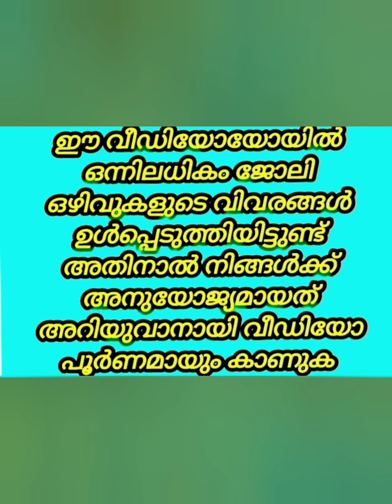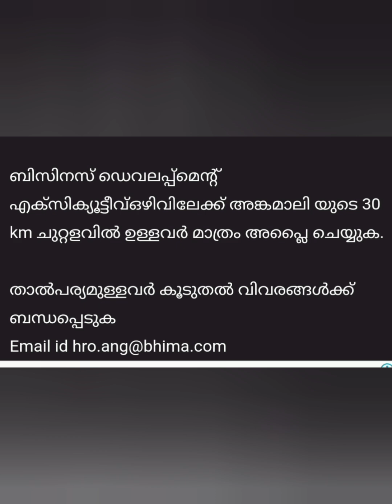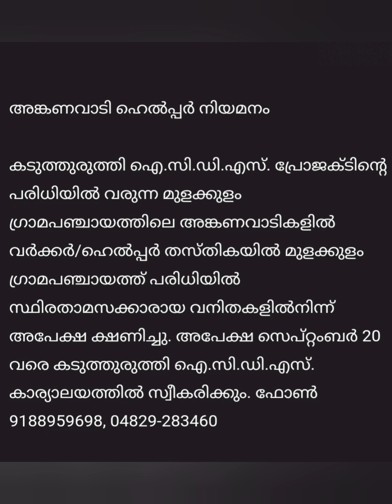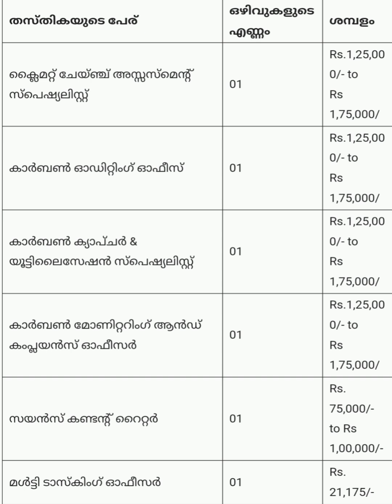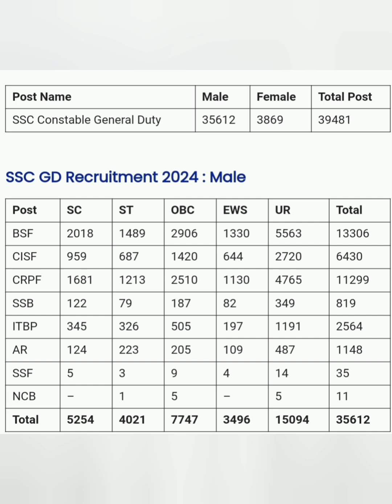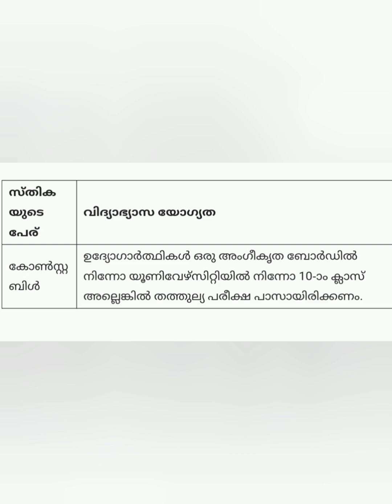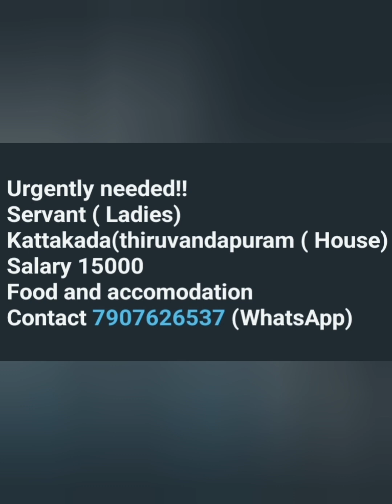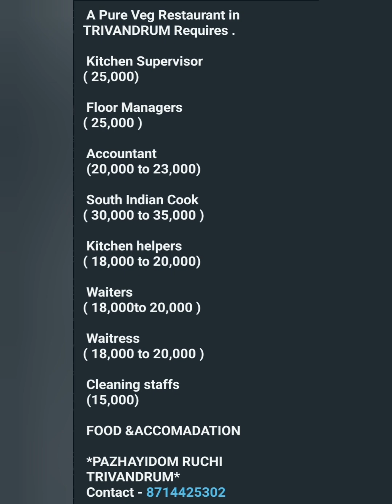Kerala government job vacancy 2024|കേരളത്തിൽ ജോലി| @4rkjobsworld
Kerala government job vacancy 2024|കേരളത്തിൽ ജോലി |Kerala job vacancy| @4rkjobsworld

Job Vacancy Kerala today 2024| Kerala job vacancy Malayalam
This video talks about daily and weekly jobs in Kerala India
​thozhilavasarangal​​​ keralajobs​​​ teachingjobs​​​ jobvacancykerala2024​jobvacancyinkerala2024​ keralajobvacancy​​​,privatejobvacancykerala​​Freshersjobsinkerala​​​,experiencedjobsinkerala​​latestjobvacancy​​jobvacancy​​jobvacancyinkerala​​vacancyinkerala​​jobvacancies​​jobsinkerala​​​keralajobsjob​​jobvacancyinkeralatoday​​jobvacancyinkerala​​jobvacancymalayalam​​malayalamjobs​​malayalijobs​​keralajobsmalayalam​​privatejobs​​malappuramjobs​​ job2024 jobvacancykerala2024​ jobvacancy2024 jobvaccncy2024malayalam​ Job vacancy in Thiruvananthapuram Job vacancy in kollam Job vacancy in Alappuzha Job vacancy in pathanamthitta Job vacancy in kottayam Job vacancy in idukki Job vacancy in Ernakulam Job vacancy in Thrissur Jod vacancy in palakkad Job vacancy in malappuram Job vacancy in kozhikode Job vacancy in wayanad Job vacancy in kannur Job vacancy in kasaragod Job pjobvacancy2022​ a2zinfovlog​​ keralajobs​​ jobvacancyingulf​​ jobvacancyindubai​​ gulfjobs​​ kerala jobs in 2024,jobvacancyinqatar​​ jobvacancyinsaudiarabia​​ jobvacancyinrasalqaima​​ freshersjobvacancy​​ jobvacancyforfreshersingulf​​ privatejobvacancyingulf​​ privatejobsindubai​​ ebulljet​​ mallutraveller​​ unboxingdude​​ todayjobvacancymalayalam​​.privatejobvacancies​​ privatejobvacancy​​ privatejobvacancy2024 keralaprivatejobvacancy​​ privatejobvacancies2024 newjobrecrutiment​​ jobsinkerala​​ keralajobs​​ jobsintrissur​​ jobrecrutiment2024 freshersjobvacancies​​ jobvacancyforfreshers​​ jobvacancy2024malayalam​​​ jobsinindia​​ todaysjob​​ jobstoday​​ futurejobs​​ jobsinsouthindia​​ privatejobvacancyinkerala​​ jobs​​news​​ jolioyiv​​ jolikerala​​ joli​​ joilmalayalam​​ newspaperjobs​​ vacancyinnewspapermalayalam​​ jobsinkeralanewspaper​​ newspapermalayalam​​ parttimejobs​​ vacancyinparttimejobs​​ parttimejobskerala​​ workfromhomejobs​​ vacancyinworkfromhomejobs​​ vacancyinworkfromhomejobskerala​​ vacancyinteachingposts​​ vacancyinteachingpostskerala​​ teachingposts​​ upcomingjobs​​ thozhilavasarangalkerala​​ thozilvarthakalkerala​​ jobsmalayalam​​ jobskerala​​ jobsmalayalam​​ jobvacancyinkasaragod​​ jobvacancyinkannur​​ jobvacancyinkozhikode​​ jobvacancyinmalappuram​​ jobvacancyinwayanad​​ jobvacancyinpalakkad​​ jobvacancyinthrissur​​ jobvacancyinidukki​​ jobvacancyinalapuzha​​ jobvacancyinpathanamthitta​​ jobvacancyinkollam​​ jobvacancyinthiruvanathapuram​​ jobvacancyineranakulam​​ jobvacancyinkottayam​​ latest jobs todays job, good job allindiajobs​​ jobvacancy​​ a2zinfovlog​​ govt​​ jobs keralajob​​ employment​​ recruitment​​ jobvacancykerala​​ latestjobvacancy​​ newjobs2022​​ upcomingjobs​​ thozhilavasarangalkerala​​ jobsmalayalam​​ jobskerala​​ jobrecruitment2022​​ kerala govt jobs after 12th/job vacancy in all district/ job vacancies in kochi infopark kottayam/ jobs in kottayam for females/ government jobs in kottayam/job vacancy in kottayam olx/ govt job vacancies in kannur / female job vacancies in kannur job vacancies in kannur airport/jobs in kannur quikr/ job vacancies in kannur for plus two holders / electrical job vacancy in kannur/job vacancy in thrissur olx/ job vacancies in thrissur for females/ driver job vacancy/in thrissur/ part time job vacancies in thrissur/ job vacancies in thrissur plus two qualification/ accounting job vacancies in thrissur / temporary government jobs in thrissur / / govt jobs in kerala on contract basis jobs for plus two/ govt jobs in kerala kerala for freshers/ electrician job/ vacancy in kerala government/ driver job vacancy in kerala government/ nurses job vacancy in kerala government/ temporary job vacancies in kerala government/ msw job vacancies government/ job vacancies kerala govt/jobs in kerala government/kerala post office job / kerala postal jobs/kerala postal circle recruitment/ kerala postal department recruitment / delivery jobs /education/govt jobs/latest govt jobs/ isro Ipse recruitment / isro thiruvananthapuram recruitment/ isro kerala jobs/ temporary jobs in kerala government / kerala govt jobs after 12th /job vacancies in kerala government/ govt jobs in kerala job